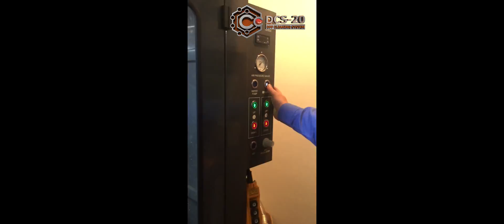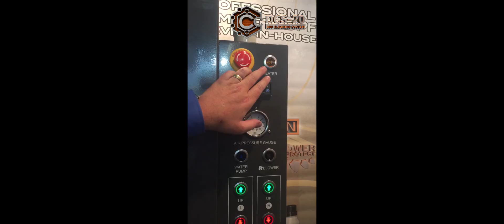DCS-20 DPF Cleaning System by Carbon Clean